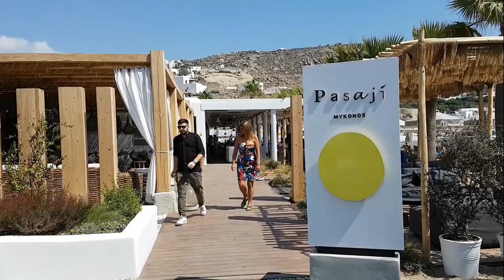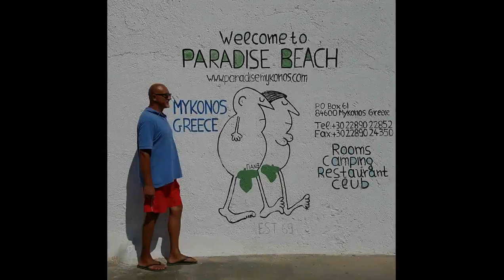MYKONOS Travel Vlog 1 - Nora & Paki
Amazing vacation in Mykonos. Visiting the beaches of Paradise, Panormos, Ftelia, Super Paradise, Elia, Kalo Livadi and Kalafatis. Driving along the island on a scooter. Wandering through the narrow streets of downtown and dining in quaint Greek taverns. Visiting art galleries, churches and monasteries. And then an evening at Jackie O 'in Mykonos to watch the show of Priscilladrag and dancing all night long.
ITA
Fantastica vacanza a Mykonos. Visitando le spiagge di Paradise, Panormos, Ftelia, super Paradise. Percorrendo in lungo e largo l'isola su uno scooter. Girovagando per le stradine del centro e cenando in caratteristiche taverne greche. E poi una serata al Jackie O' di Mykonos per vedere lo show di Priscilla e ballare tutta la notte.
ESP
Fantásticas vacaciones en Mykonos. Visitando las playas del Paraíso, Panormos, Ftelia, súper Paraíso. Conducir a lo largo de la isla en una moto. Paseando por las estrechas calles del centro y cenando en pintorescas tabernas griegas. Y luego una tarde en Jackie O 'en Mykonos para ver el espectáculo de Priscilla y bailar toda la noche.

Please leave a 👍 if you enjoyed our video.
Lascia un 👍 se ti è piaciuto il nostro video.
Deja un 👍  si te ha gustado nuestro video.